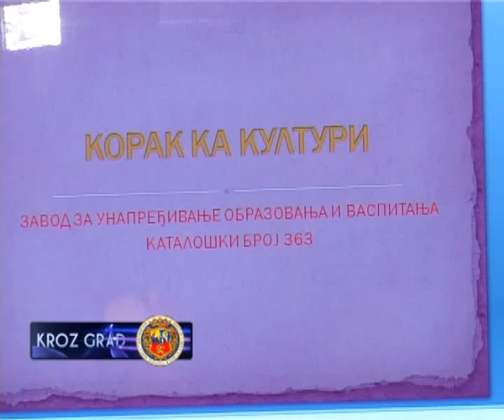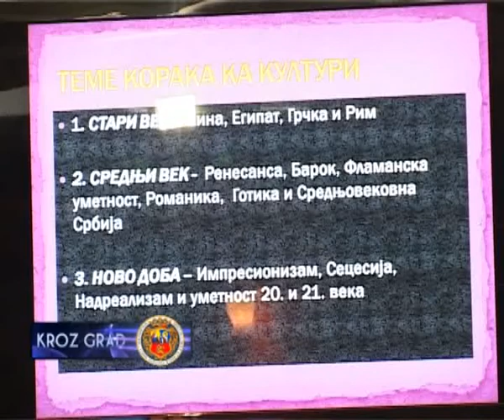PROMOVISAN PROGRAM" KORAK KA KULTURI"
Danas je  najavljen  program seminara za stručno usavršavanje prosvetnih radnika, pod nazivom "Korak ka kulturi", u organizaciji gradskih udruženja, „Mladi i igra" i Kluba korektivne gimnastike.